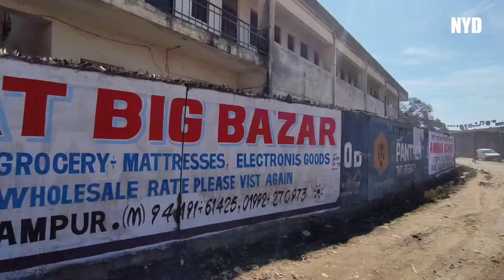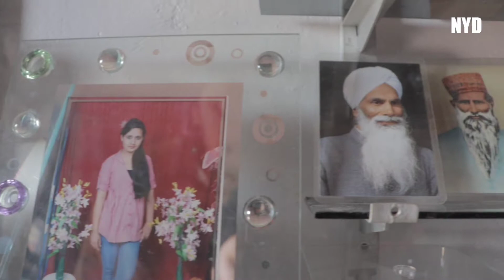Suresh Rashmi | Wedding Aniversary | Vlog